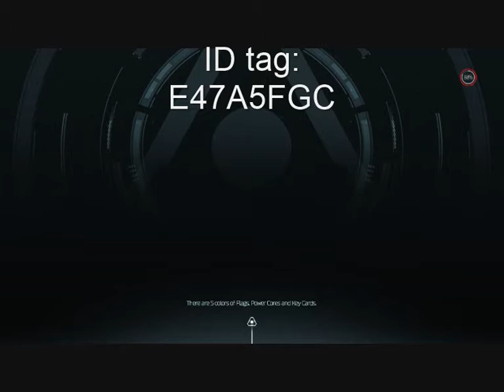Paul's Gaming - DOOM SnapMap - EN FUEGO (QATylerCPC)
Find in the SnapMap archive with ID tag: E47A5FGC

(The text in brackets at the end is the creator name, so that I can record maps with the same names with less confusion!)

(Also, sorry for the black border... YouTube removed formatting tags, so I guess all/most of my SnapMap videos are going to be like this. Thanks YouTube!)